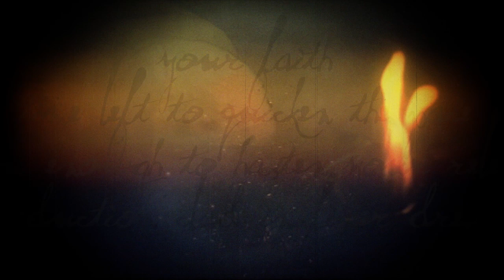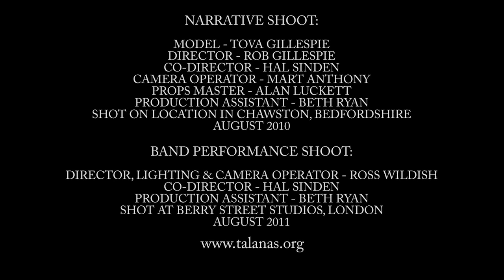TALANAS - 'diaphora' OFFICIAL VIDEO (©2010 Eulogy Media Ltd.)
Promotional music video for 'diaphora' from 'reason & abstract' - the debut EP from UK progressive metallers @talanasband , available now (£5 GBP) through Eulogy Media Ltd.

Shot on location in Chawston, Bedfordshire (August 2010)
and at Berry Street Studios, London (August 2011)

©2010 Eulogy Media Ltd.  ℗2010 Eulogy Media Ltd.
The copyright in the video & sound recording is owned by talanas, reproduced exclusively under licence by Eulogy Media Ltd.
All rights of the producer and copyright owner reserved.
Unauthorised copying, re-recording, broadcasting, public performance, hiring or rental of this recording in whatever manner is strictly prohibited.

The views and opinions expressed in this video are those of the authors and do not necessarily reflect the official policy or position of Eulogy Media Ltd. or any of the musical artists presently or previously signed to Eulogy Media Ltd. in its capacity as a record label.  Any content provided by our bloggers or authors are of their opinion and are not intended to malign any religion, ethnic group, club, organisation, company, individual or anyone or anything.  This video is intended solely for the purposes of entertainment.